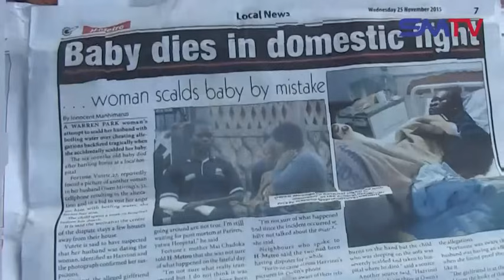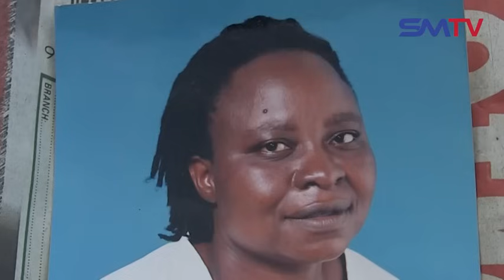Imba Yemashiripiti Yandishungurudza